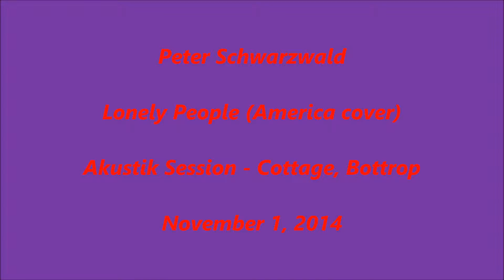Peter Schwarzwald - Lonely People (America cover)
Peter Schwarzwald
Lonely People (America cover)
Cottage - Akustik Session
Bottrop